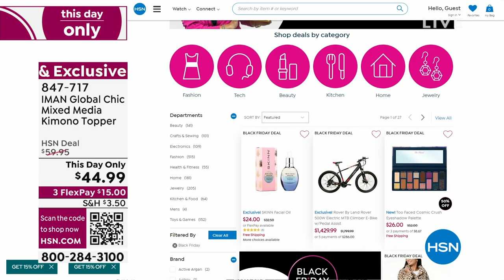HSN | The List With Debbie D - IMAN 11.16.2023 - 09 PM